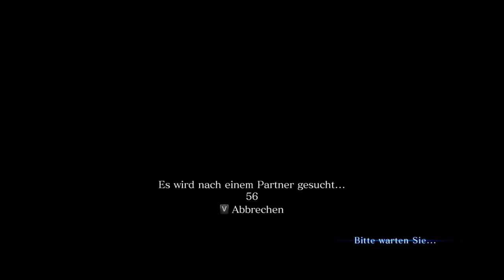DEBORAH'S RETTUNG [RESIDENT EVIL 6] #9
Nur wer muss hier gerettet werden?